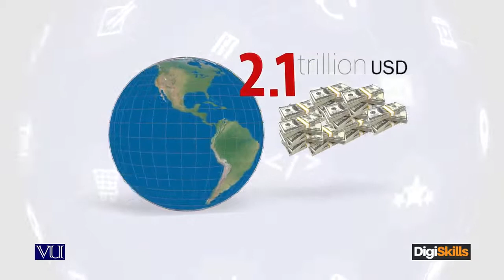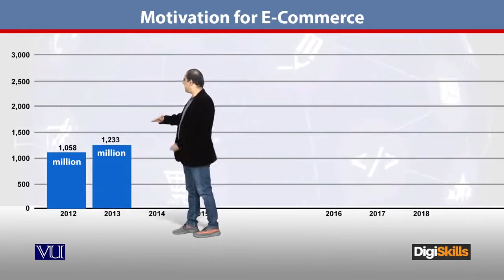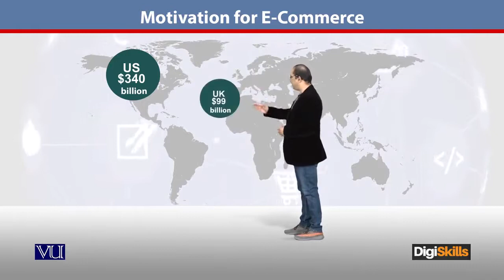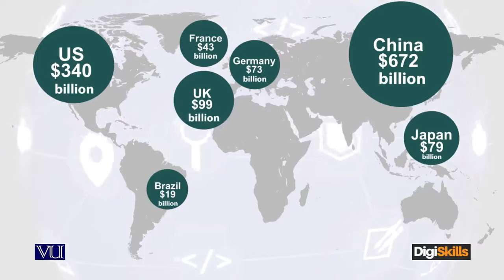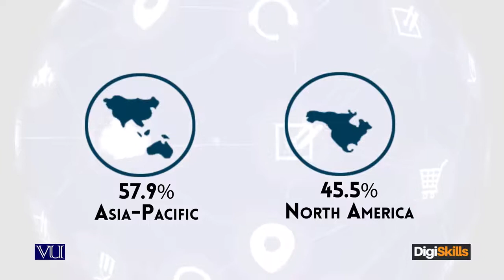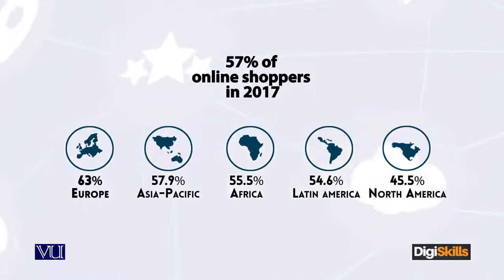04 - Motivation for E Commerce ¦ DigiSkills Pakistan - E - Commerce By Digi Skills